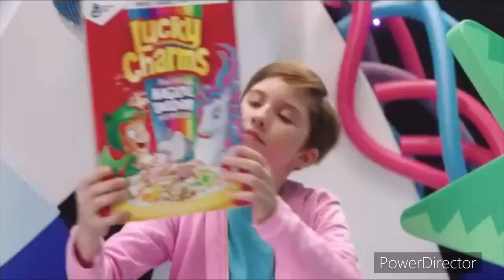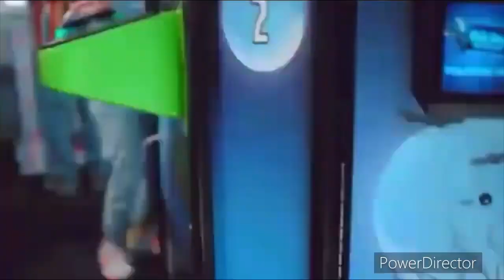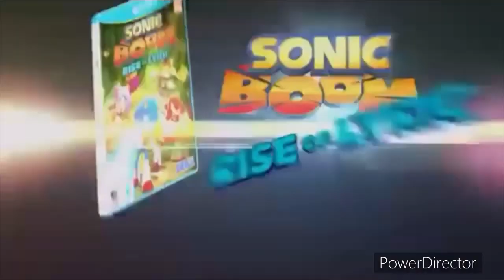Noggin ￼Disney commercial break ￼